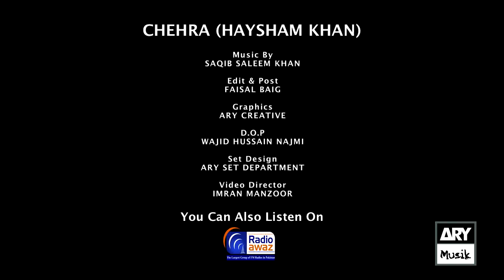Chehra | Haysham Khan | Suniye Pakistan Volume 7 | ARY Musik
ARY Made in Pakistan and ARY Musik initiated a campaign "Suniye Pakistan" for talented musicians to become a next music icon of Pakistan.

Edit & Post Faisal Baig
Graphics ARY Creative
D.O.P: Wajid Hussain Najmi
Set Design: ARY Set Department
Video Director: Imran Manzoor